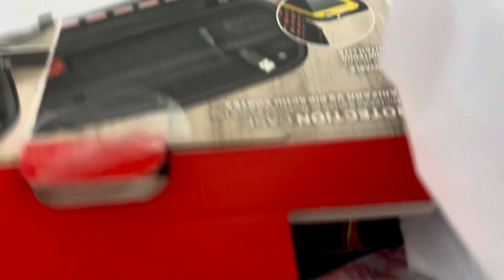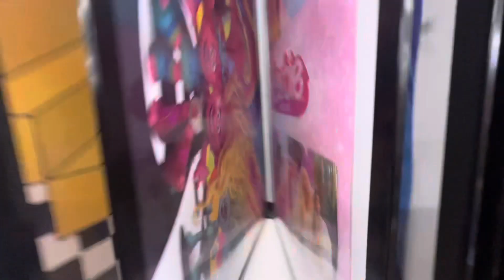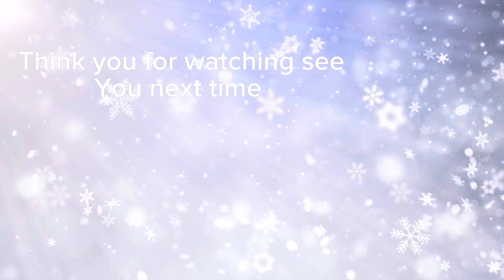Happy holidays special